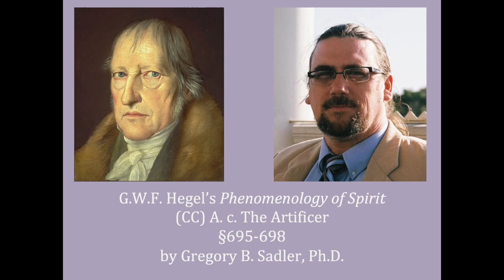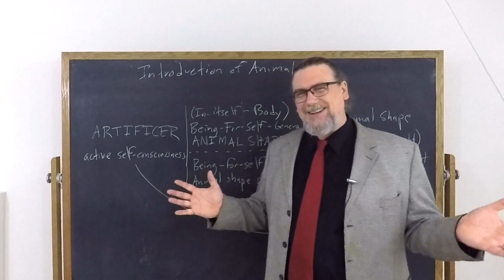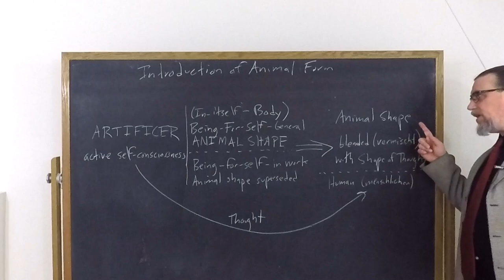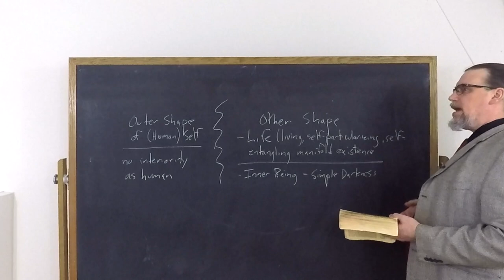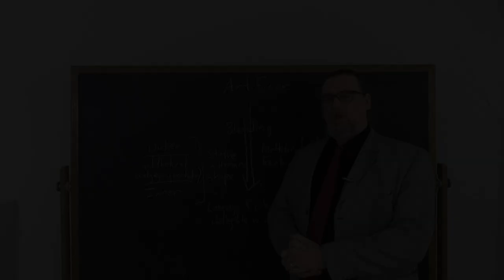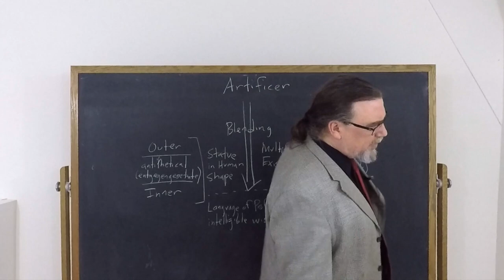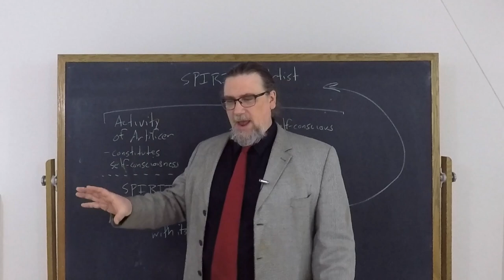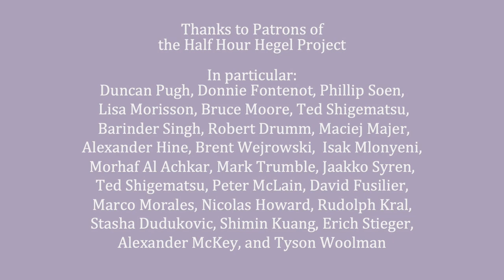Half Hour Hegel: Phenomenology of Spirit (The Artificer, 695-698)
In this 301st video in the new series on G.W.F. Hegel's great early work, the Phenomenology of Spirit, we continue our study of the Natural Religion portion of the work, focusing now on the third part of that, "The Artificer". I read and comment on paragraphs 695-698 of the text here.

The intro music for this video is Johan Sebastian Bach, Goldberg Variations, BWV. 988 - Variation 16. It is available in the public domain